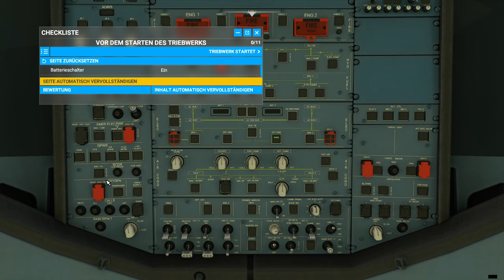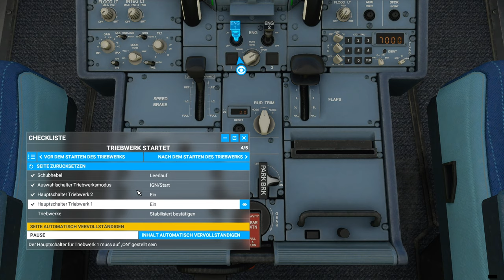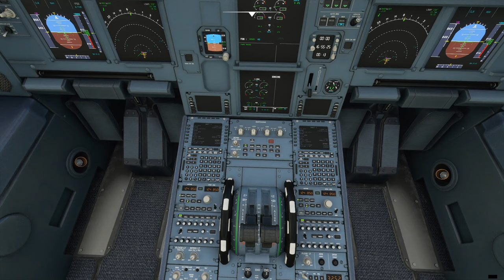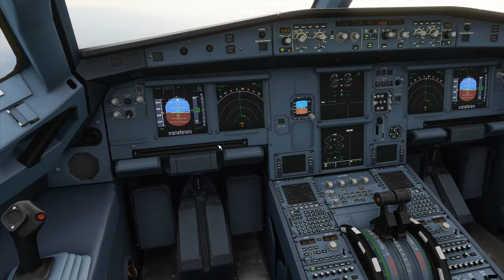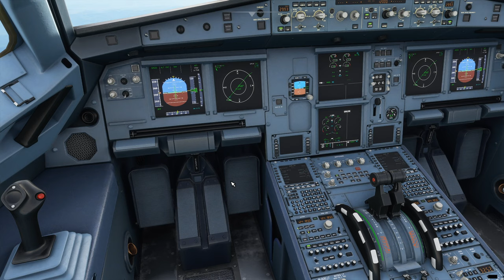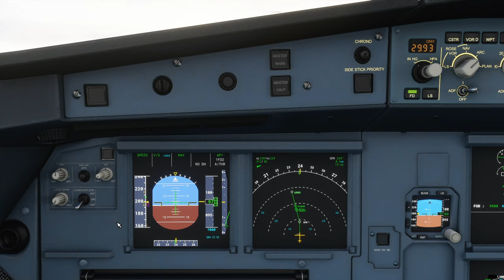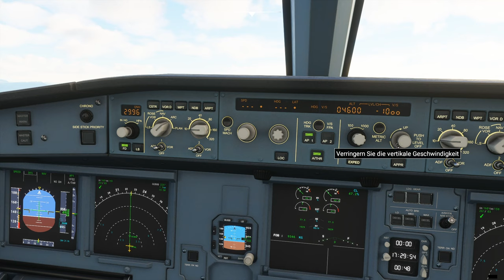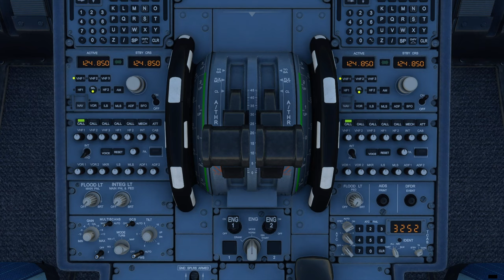Flight Simulator 2020 - Zürich nach Genf► Cold Start bis ILS Landung [CH¦2K¦60FPS]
Einfach mal ne Runde fliegen im neuen Microsoft Flight Simulator 2020 ..., Enjoy!